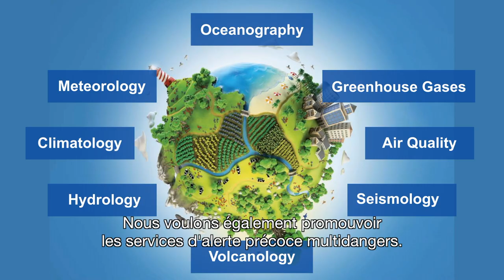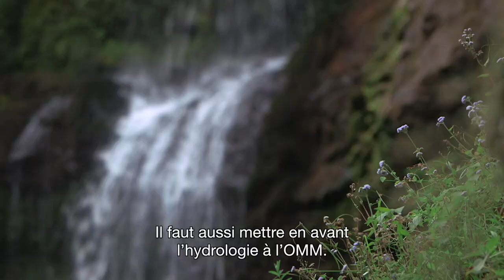Message on the occasion of World Meteorological Day 2019 (French)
World Meteorological Organization WMD 19: "The Sun, the Earth and the Weather"
by Petteri Taalas, WMO SG